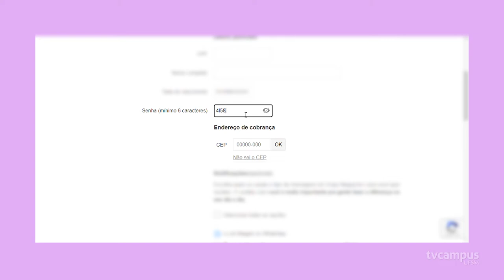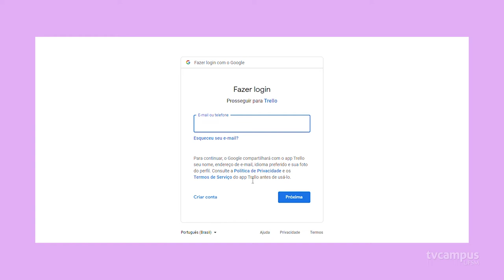Cuidados na internet - Como proteger seus dados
⚠️ No último episódio da série sobre cuidados na internet falamos sobre vazamentos de dados, uma realidade cada vez mais comum no ambiente virtual.

💻 Existem algumas alternativas para não ter informações pessoais expostas. Você sabe quais são?